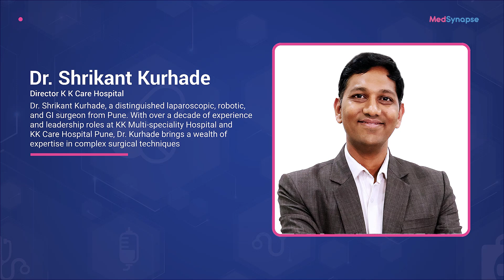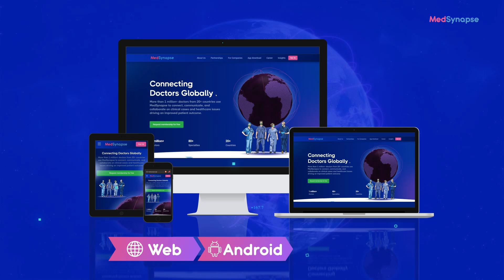Robotic Surgery: The Million-Dollar Mistake? with Dr. Shrikant Kurhade | MedSynapse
Is robotic surgery the future of precision medicine, or just an expensive hype? In this thought-provoking interview, Dr. Shrikant Kurhade, Director at K K Care Hospital, Pune, dives deep into the real benefits, misconceptions, and cost-effectiveness of robotic-assisted surgeries.

With years of hands-on experience in advanced surgical technology, Dr. Kurhade breaks down:
🔹 Topics Covered:
Q 1 - 01:03 How do outcomes of robotic versus laparoscopic GI procedures compare in your experience?
Q 2 - 03:25 What are the key learning curve challenges when transitioning to robotic GI surgery?
Q 3 - 04:55 What are the kind of procedure benefits the doctor get from robotic surgery?
Q 4 - 06:40 How do you justify the cost of robotic surgery in Indian healthcare settings?
Q 5 - 08:29 Is Sucess rate of robotic surgery good?
Q 6 - 10:40 Do you do any specific kind of technical modification for different kind of patients in robotic surgeries?
Q 7 - 12:25 How has ICG fluorescence imaging enhanced your robotic GI procedures?

This interview is a must-watch for surgeons, hospital administrators, healthcare professionals, medical students, and anyone curious about the true impact of robotics in healthcare. Dr. Kurhade provides unfiltered insights, real-world cases, and expert perspective that can help patients and professionals alike make informed decisions.